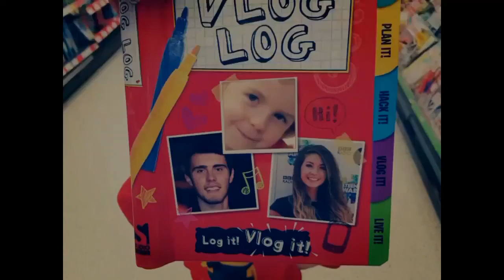WE'RE GOING TO BE ON BRORADIO! 📻 🎶